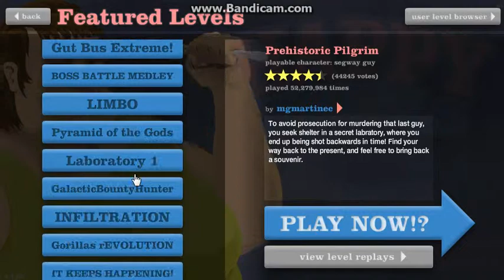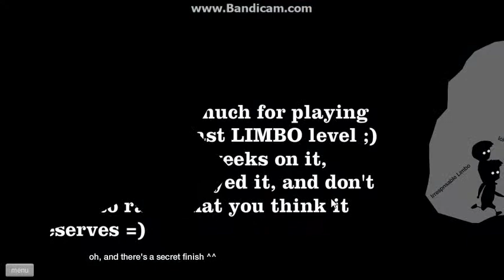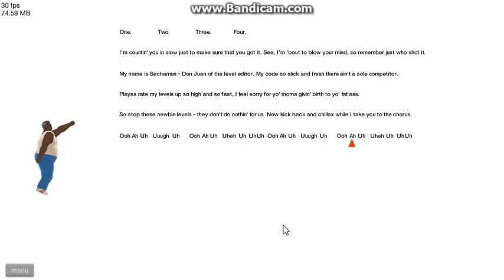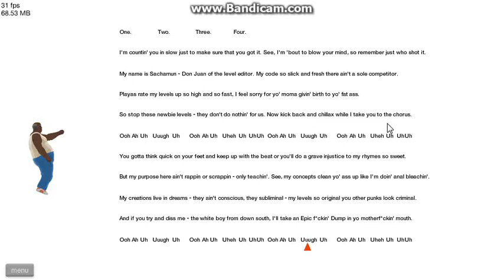''mensen zuipen'' happy wheels #7 freepuffle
we gaan na 2 maanden weer happy wheels spelen